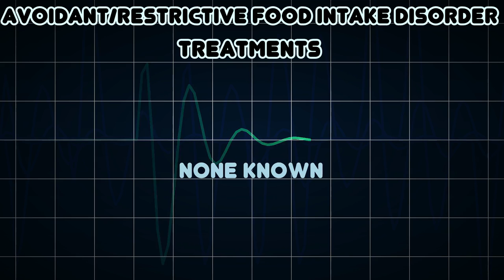Avoidant/Restrictive Food Intake Disorder (Medical Condition)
Symptoms, risk factors and treatments of Avoidant/Restrictive Food Intake Disorder (Medical Condition)

Avoidant/Restrictive Food Intake Disorder is an eating disorder that prevents the consumption of certain foods